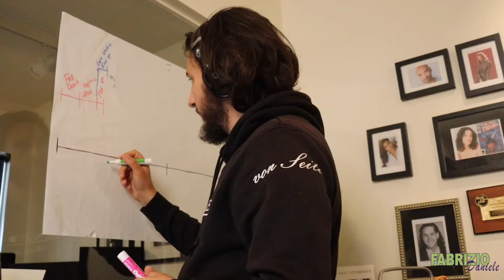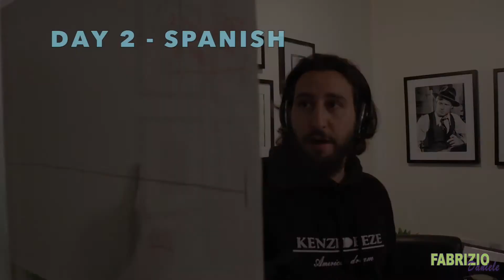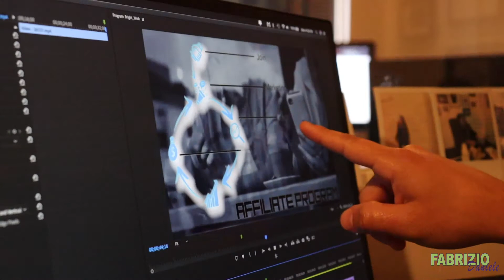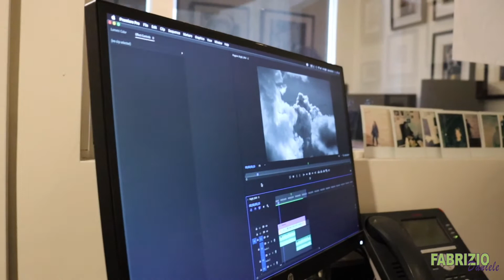Fab's Vlog | Weekly Summary [Week 4]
This weekly vlog's or summary is all about my adventure of learning spanish. Made some big progress and will soon put spanish as language number 4 on my resume!

Welcome to my Vlog! This is where you see a weekly summary of my past week and you'll have a glimpse into my daily life as a storyteller, artist and entrepreneur!

I upload vlogs weekly adn they are supposed to be like a summary of my past week.

Stay healthy you all!

Intro Clip created with the help of:
Gregor Juon, Multimedia Producer based in Switzerland. Check out his amazing work: